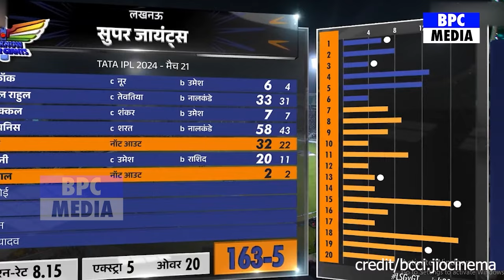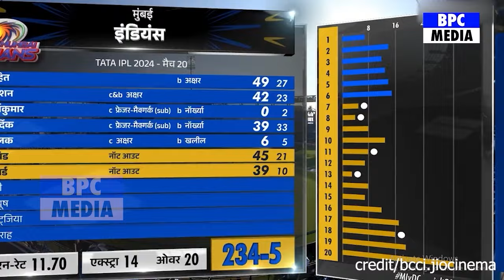LSG Vs GT: देखिए LSG की शानदार जीत के बाद Rahul Gill को लेकर क्या बोल गए दुनिया भर के दिग्गज